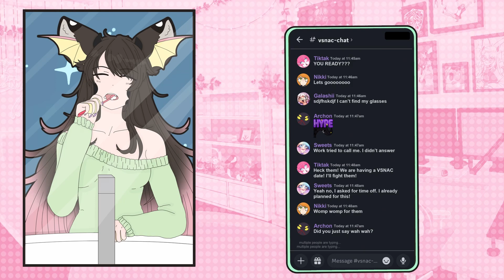[MV] DokiDoki (Original Song)- CheckyNyanChan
⚠WARNING: FLASHING LIGHTS AND IMAGES!⚠
My first ever originalsong! I wanna thank Vsnac for being there for me, they are my bestest friends! Thank you SPDoubleOG for making this absolute banger!

Music Produced and written by:
SPDoubleOG

Song Lyrics by:
CheckyNyanChan
Edited by:
Jonas S on Fiverr

Animatic Art by:
CheckyNyanChan

【 Twitter Hashtags】
♥General
♥Art
♥Live